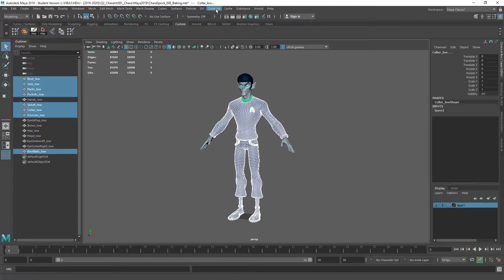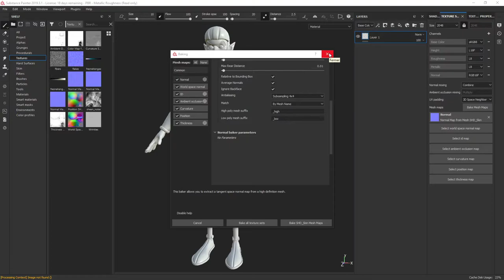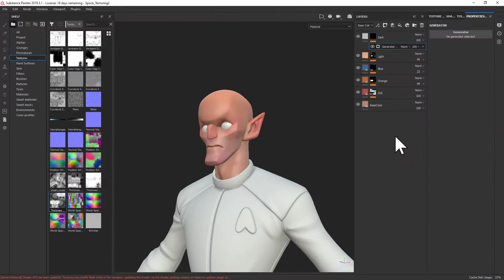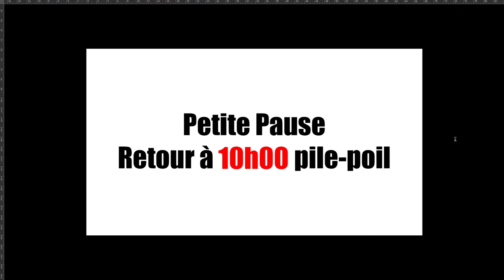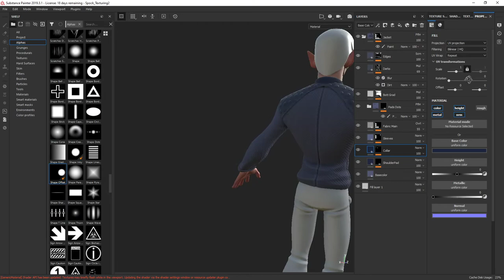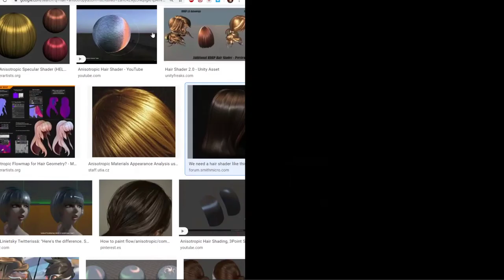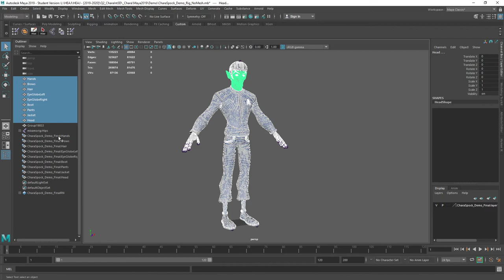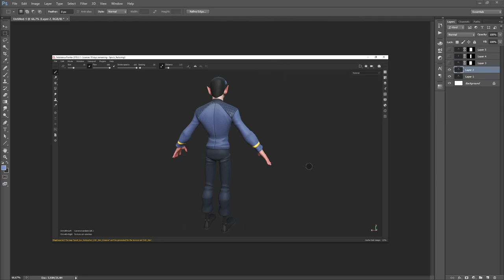B2B1-2 Chara Mod Int 3D - Baking, Texturing et Rig